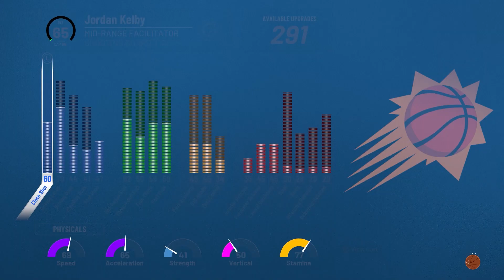The Snack Bar! 2K22 Ep. 1 - 3rd Round Draft Pick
My dude is mid.